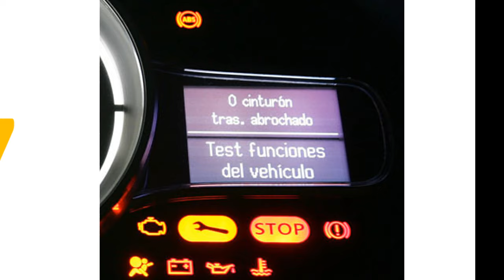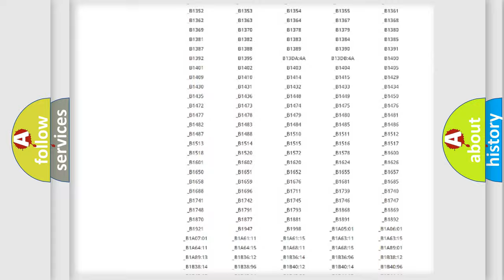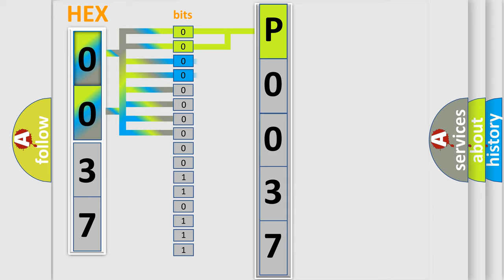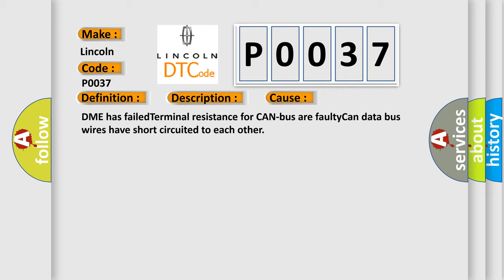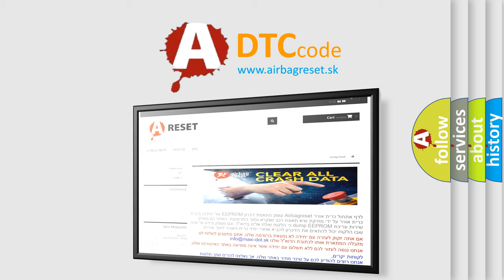DTC Lincoln P0037 Short Explanation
Contents:
0:21 Basic DTC analysis according to OBD2 protocol standard.
1:48 Insight into programming
2:58 A diagnostically understandable description of the Diagnostic Trouble Code
3:05 Basic error definition

Make:
Lincoln
Code:
P0037
Definition: